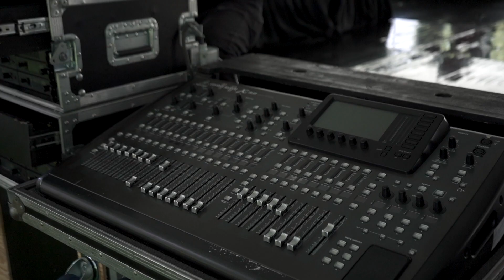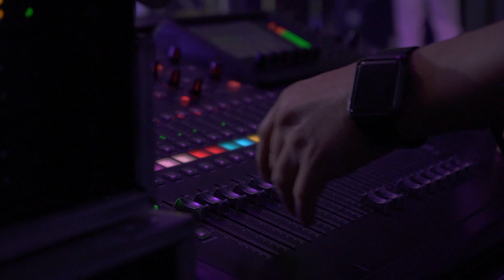Detrás de un show de Trendline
Un pequeño homenaje a nuestro staff que siempre hace lo imposible por hacernos brillar, Gracias !